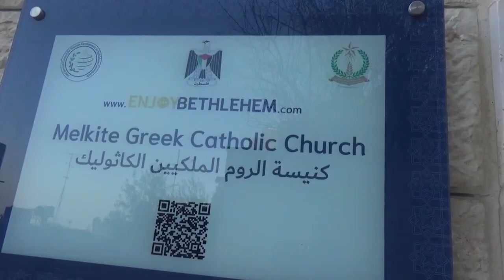كنيسةُ الأمِ البتول للروم الملكيين الكاثوليك في بيت لحم تقيم صلاة المدائح الثانيه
وفي الأرضِ المقدسه اقيمت صلاةُ المدائحِ الثانيةِ لوالدةِ الاله في كنيسةِ الأمِ البتول للرومِ الملكيينَ الكاثوليك في بيتَ لحم / تراس الصلاةَ الايكونيموس يعقوب ابو سعدى راعي الكنيسه بمشاركةِ عددٍ من الآباءِ الكهنةِ والشمامسة والراهبات وحشدٍ من المؤمنين / المزيد في رسالة مندوبتنا في الأراضي المقدسه مارلين الحدوه